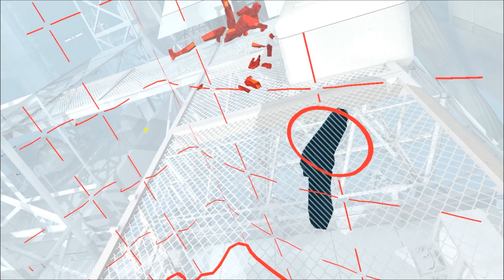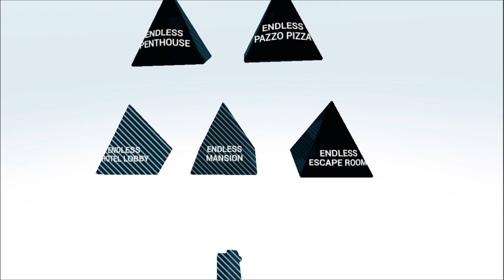NAJTRUDNIEJSZA GRA NA RZECZYWISTOŚĆ WIRTUALNĄ! HOGATY w SUPERHOT VR - Oculus Rift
Hejka, wracamy po jakimś czasie do gier VR. Kilka rzeczy zostało jeszcze do poprawy i odcinki z VT będą mega kozakami totalnymi! Macie jakieś fajne gry czy pomysły na VR? Dajcie znać w komentarzach pod filmem, dzięki!